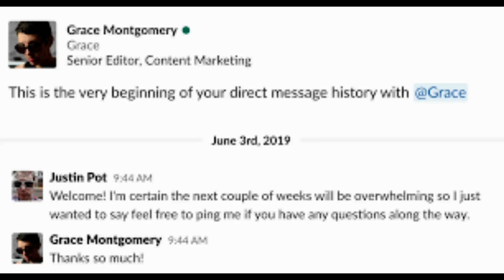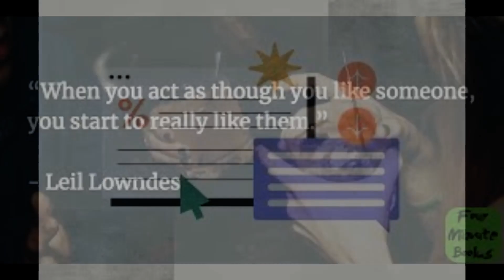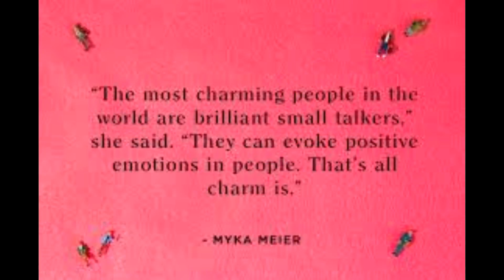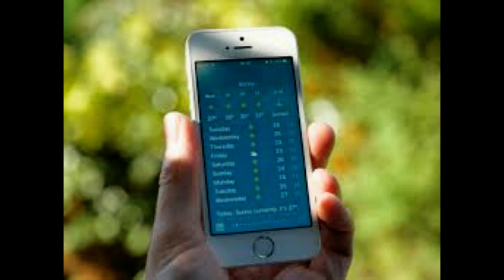Want to know what someones REALLY like3f Chat to them for four minutes! Small talk can reveal key p